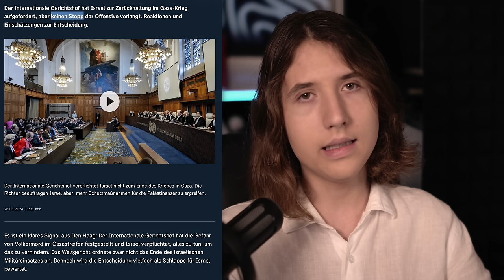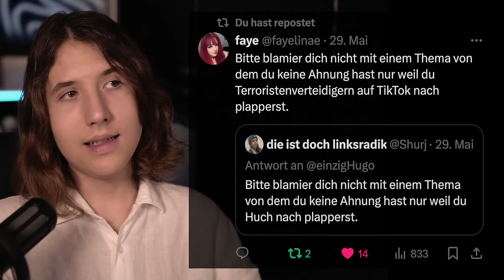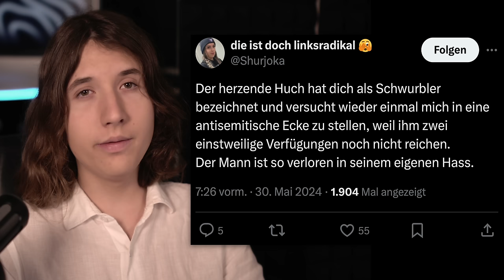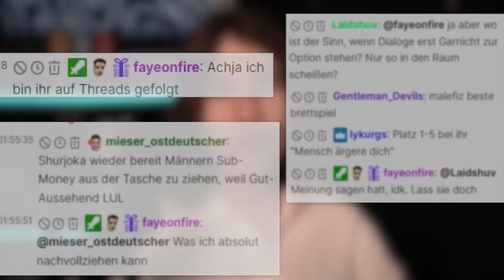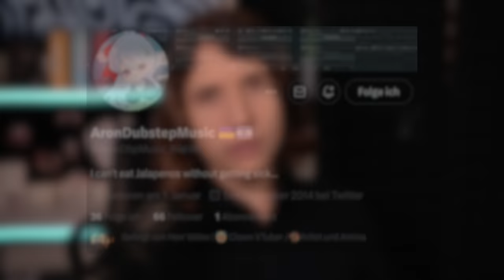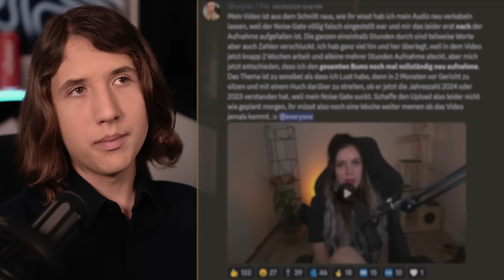Shurjoka ZENSIERT KRITIK?